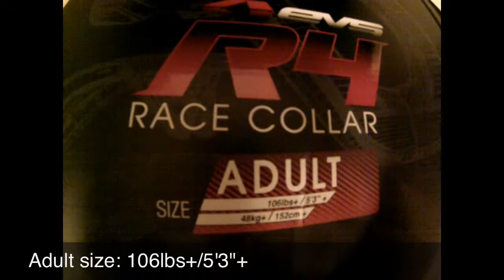Adult Evs R4 Neck Brace v.s. Youth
In this video I compare and contrast the adult and youth evs r4 neck brace. Sticker kits are available for adult and youth sizes for $14. I shot this video using the gopro hero 3 silver edition. Edited using iMovie. Music is Paradise by Coldplay. Comment if you don't know which size to get and I'll try to help.
Both have:
- same graphics
- same buckling systems
- same adjustable struts
- same removable padding
- comes with harness, tool, and manual
Adult:
- made for 106lbs+/ 5'3"+
- costs $120
Youth:
- up to 106lbs/ up to 5'3"
- costs $100